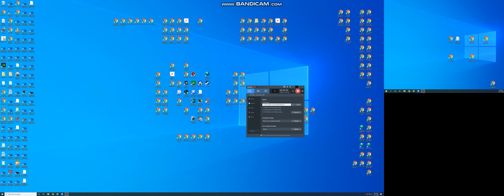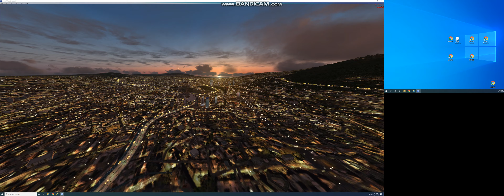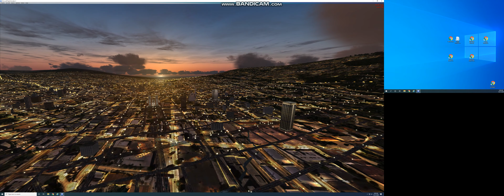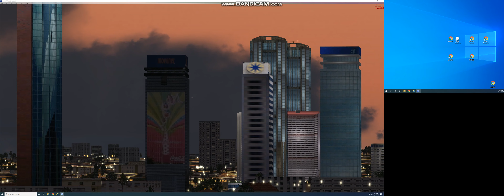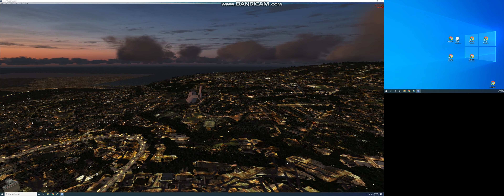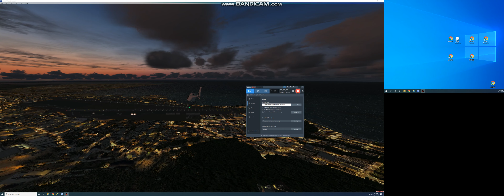Evening Sky Over Caracas